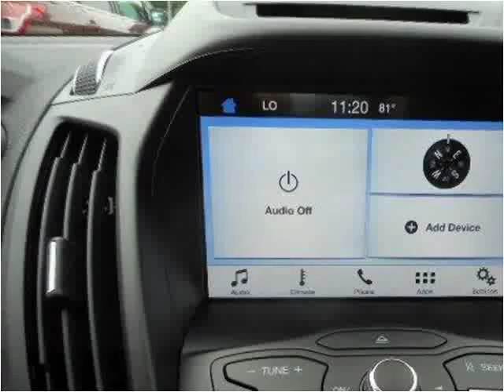2016 Ford Escape New Cars Tullahoma -- Winchester TN